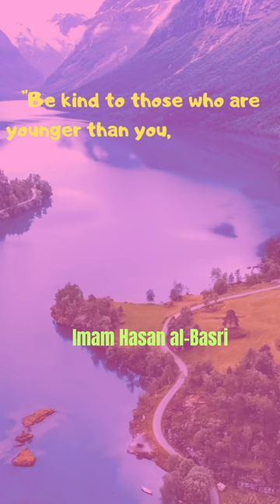"Be kind to those who are younger than you...Imam Hasan al-Basri, Moslem Motivational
"Be kind to those who are younger than you, respectful to those who are older, and forgiving to those who wrong you."

Imam Hasan al-Basri